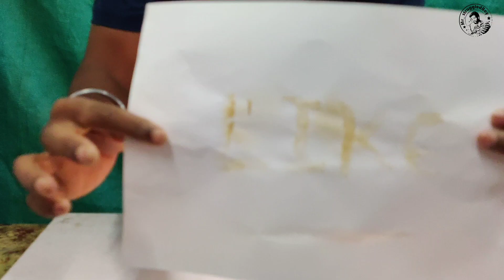we turned lemon juice to magic ink l లెమన్ జ్యూస్ తో మ్యాజిక్ ఇంకు చేసాము l mr_ struggledBoy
The lemon juice white paper ink experiment is a fun and educational activity that demonstrates the principles of oxidation and acid-base reactions. In this experiment, you can use lemon juice as an "ink" to write an invisible message on a piece of white paper, and then reveal the hidden message through the process of oxidation.

Materials you'll need:

Lemon juice (freshly squeezed or from a bottle)

White paper

Cotton swabs or a small paintbrush

Heat source (hairdryer or an iron)

Steps to perform the experiment:

Prepare the lemon juice: If you're using fresh lemons, squeeze the juice into a small bowl. If you're using bottled lemon juice, pour a small amount into a bowl.

Write the message: Use a cotton swab or a small paintbrush to dip into the lemon juice. Write your message or draw a picture on the white paper. Be sure to saturate the paper with the lemon juice, but avoid using too much to prevent the paper from becoming too wet.

Let it dry: Allow the paper to dry completely. The lemon juice will be invisible at this point.

Reveal the message: To reveal the hidden message, you need to apply heat. There are two common methods to do this:

a. Hairdryer method: Use a hairdryer to heat the paper. Hold the hairdryer close to the paper and move it back and forth. As the paper heats up, the lemon juice will oxidize and turn brown, making the message visible.

b. Iron method: Place a thin cloth (like a kitchen towel) over the paper with the hidden message. Set your iron to a low or medium heat setting (no steam) and gently iron over the cloth-covered paper. The heat will cause the lemon juice to oxidize and reveal the message.

Observe and explain: Once the message becomes visible, observe the changes and discuss the science behind the experiment. The lemon juice contains organic compounds that undergo oxidation when exposed to heat, which leads to the appearance of the message on the paper.

Important notes:

Make sure to perform this experiment in a well-ventilated area or under adult supervision, especially when using the hairdryer or iron.

Use caution when using the heat source, as it can cause burns. Always handle the hairdryer or iron with care and keep them away from water to prevent electrical hazards.

This experiment can also be done with other acidic substances like orange juice or vinegar, which contain similar organic compounds that can undergo oxidation. However, lemon juice is commonly used due to its availability and mild odor compared to viPT

Title: "Invisible Ink Revealed: The Amazing Lemon Juice White Paper Experiment!"

In today's exciting video, we will take you on a journey of discovery as we unveil the secrets of invisible ink using a simple household item - lemon juice!

Have you ever wondered how spies communicated secretly in the past? The answer lies in invisible ink, and we are going to show you exactly how it works! Our experiment involves using lemon juice as a magical ink to write hidden messages on a plain white paper. Yes, you heard it right! Lemon juice, a common kitchen ingredient, can turn into an extraordinary tool for secret communication.

Join us as we walk you through each step of this captivating experiment. First, we'll demonstrate how to prepare the lemon juice solution. Whether you have fresh lemons or bottled lemon juice, we've got you covered! Next, we'll grab our cotton swabs and carefully inscribe a message or draw a picture on the paper. You won't believe how easy it is to make an invisible message!

But here comes the most exciting part - we will let the paper dry and keep the secret hidden. Now, you might wonder, "How on earth will we reveal the invisible message?" That's where the magic of science comes into play! Get ready to witness the power of oxidation and acid-base reactions. You won't believe your eyes as the seemingly blank paper transforms before you!

We'll demonstrate two methods to uncover the hidden message. The first method involves using a hairdryer - a common household tool. As we apply heat to the paper, watch the lemon juice undergo an amazing color change, revealing the hidden message right before your eyes! It's truly a mesmerizing moment you don't want to miss.

The second method involves using an iron, which adds an element of excitement to the experiment. We'll carefully place a thin cloth over the paper, and with the iron set to a low or medium heat setting, we'll apply just the right amount of warmth. Witness the magic as the lemon juice reacts, making the invisible ink appear like magic!

Throughout the video, we'll provide a detailed explanation of the science behind this remarkable experiment. From the organic compounds present in lemon juic.